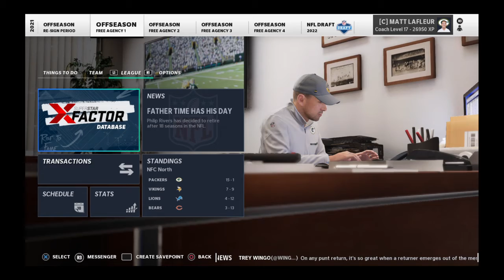Madden 21: Franchise 4th Season, Resigning and the NFL Drafts